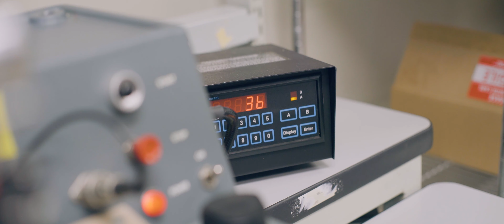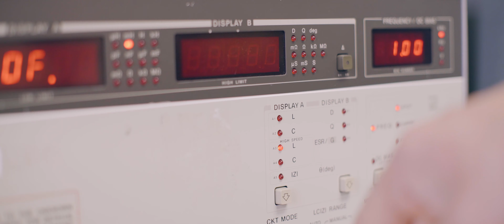The Making of a Mesanovic Microphone Transformer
A look into how a Mesanovic toroidal ribbon microphone transformer is made. The transformers are made entirely in-house and are a key ingredient in the signature sound of Mesanovic ribbon mics.